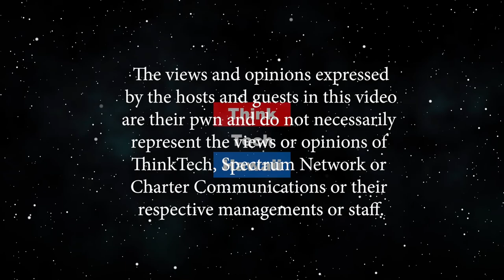Not Guilty for Operating a Medical Cannabis Facility (Cannabis Chronicles)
Big Island founder and operator of Medical Cannabis Facility.  Alternative Pain Management Puʻuhonua Collective opened in July 2015. It was said to be the first of its kind on Hawaii Island. At that point, the collective had been open for six months, at a time when medical marijuana dispensaries were about to become legal in the state of Hawaiʻi. Governor David Ige signed the legislation within that same month. But Ruggles said his Puʻuhonua Collective was not a dispensary, and he said his collective was operating within the confines of the law. The host for this episode is Marsha Joyner.  The guest for this episode is Mike Ruggles.